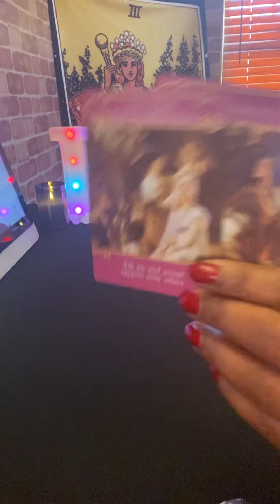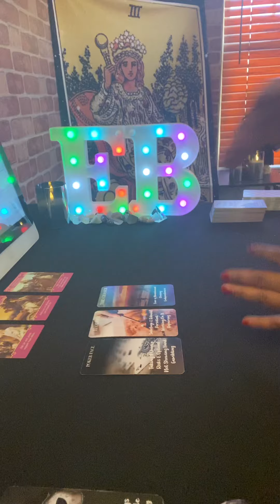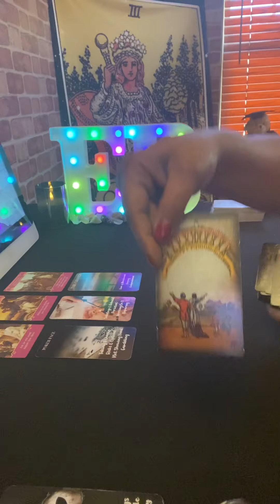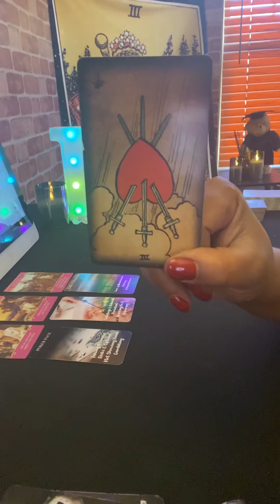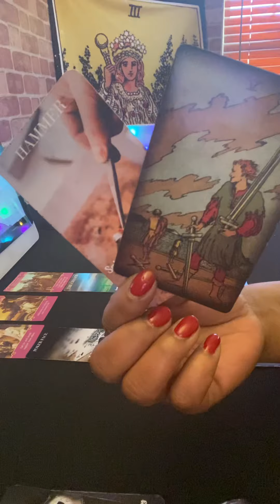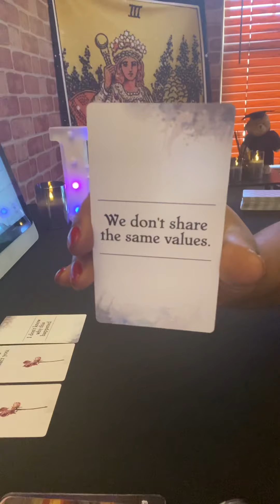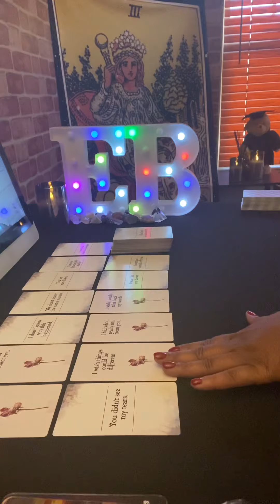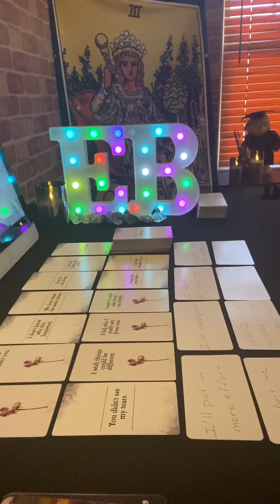Capricorn ♑️ What Does Your Partner/Ex Want To Say To You?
Capricorn Tarot